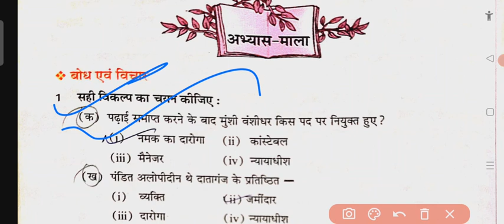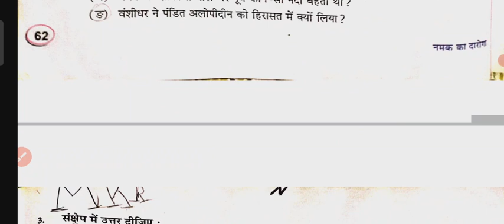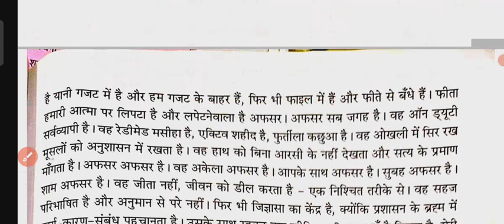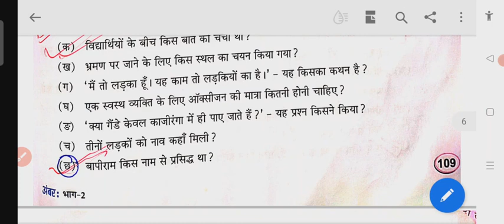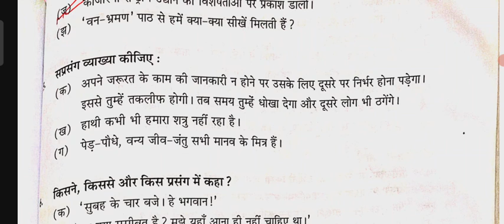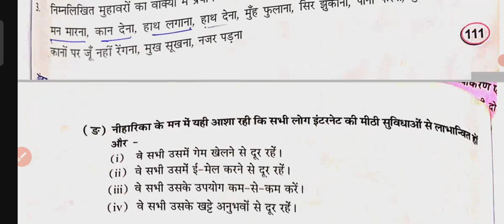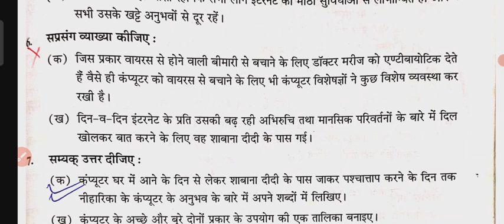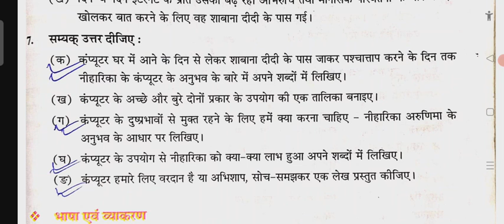Hindi Important Questions/HSLC 2023/Chapter 9,10,13,14